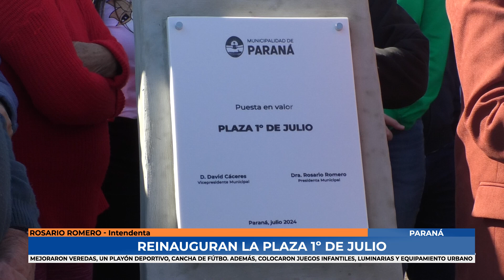Parana - Reinauguracion de la plaza 1º de Julio